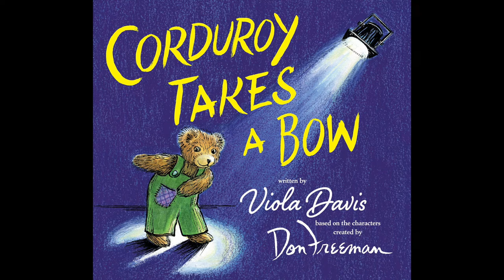Corduroy Takes A Bow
Celebrate 50 years of America's favorite teddy bear with a brand-new, classically illustrated picture book by Academy Award winner Viola Davis.   When Lisa takes Corduroy to the theater for the very first time, it’s so magnificent and exciting that he just can’t help heading out on his own to explore.